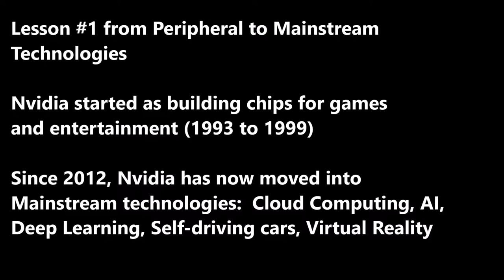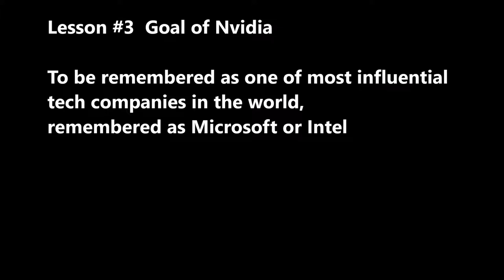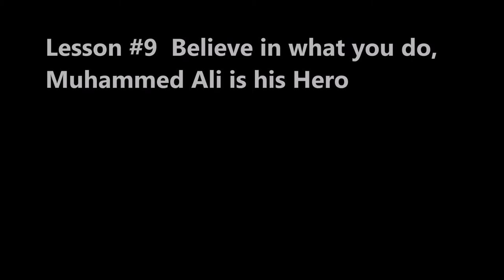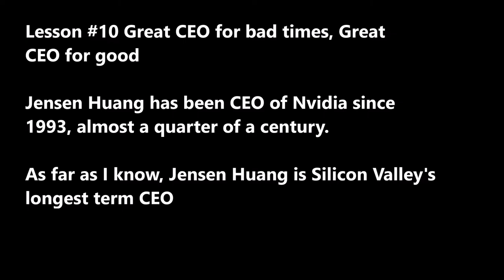SecretSelfmadeBillionaires0204 Jansen Huang GPU King of the World 10 Lessons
Jensen Huang has been CEO of Nvidia for 24 years, the longest serving CEO in Silicon Valley.  His 10 Lessons, from Peripheral to Mainstream Technologies, the Goal of Nvidia, the Strategy, the 4 Core Competencies, he is inventor of GPU, CEO of Bad Times, CEO of Good Times